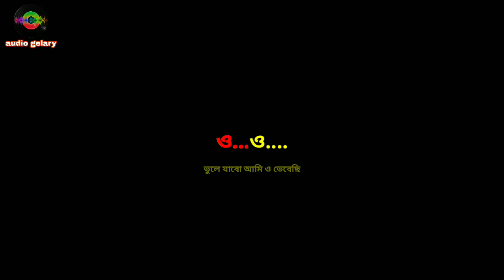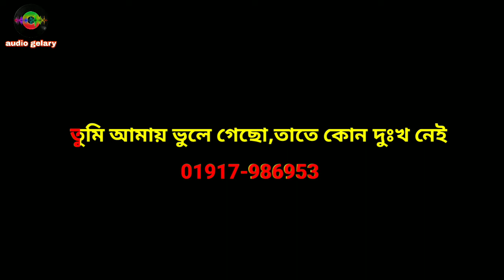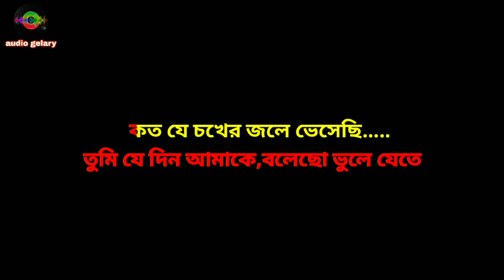tumi to amai giyaco vule karaoke, vocal cat karaoke,তুমিতো আমায় গিয়েছো ভুলে কারাওকে,baul karaoke